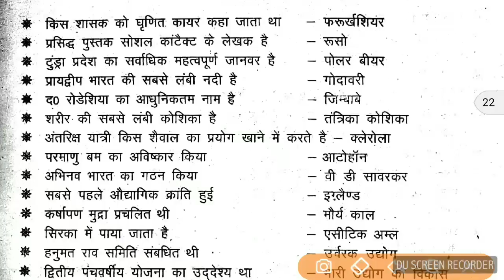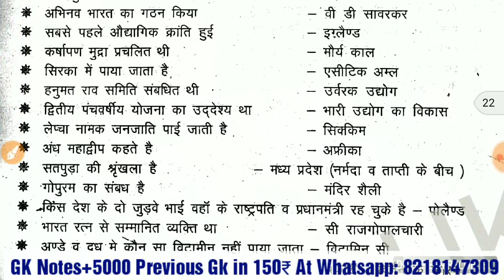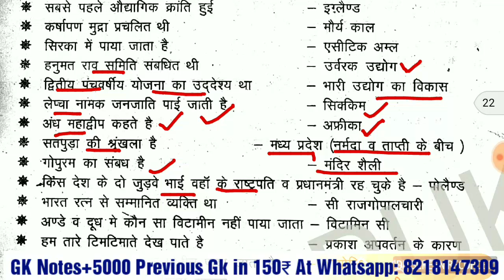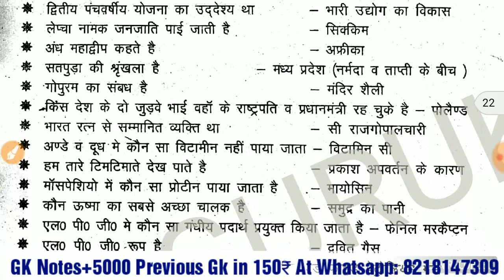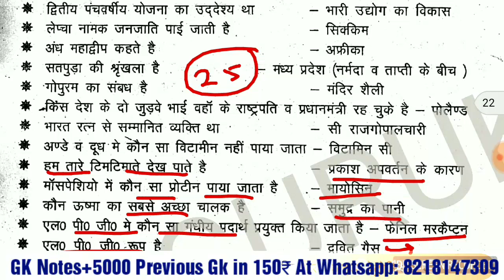gk/ general knowledge/gk in hindi/ Up police gk/ ssc gk/ railway gk/ Ssc Chsl gk/ cgl gk/ ARO RO GK